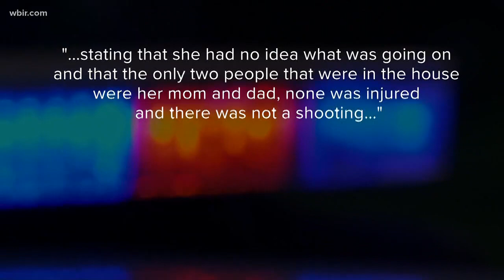SWAT responds to alleged false report in Crossville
The report says authorities got there to find no shooter -- just a family at home sleeping. It also says a woman told police that the call may have been someone else pretending to call from her number. That's called spoofing.